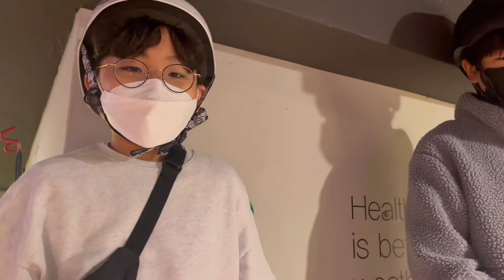2022 새해 카버보드 강습 첫날 carver skateboard for the youth.